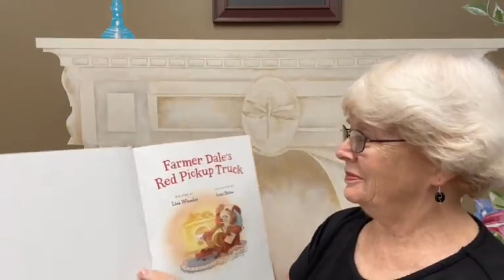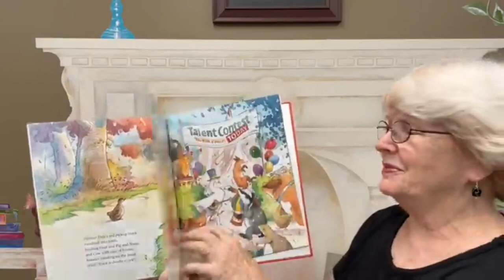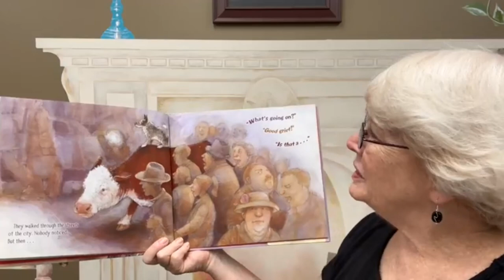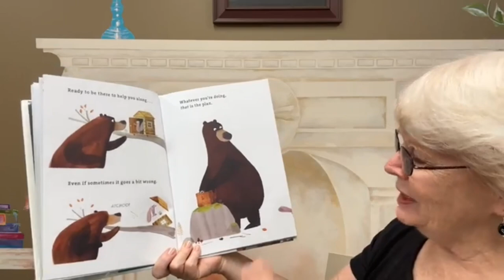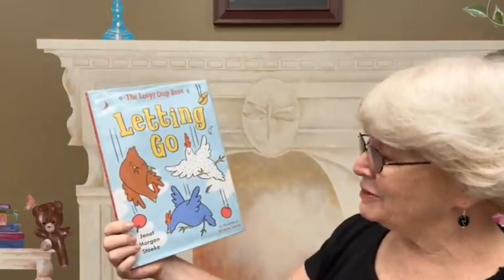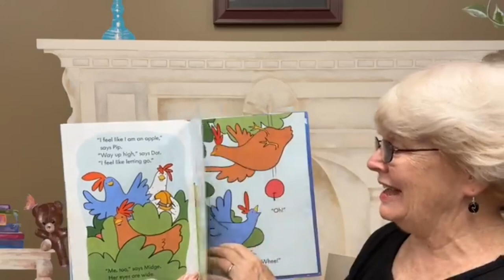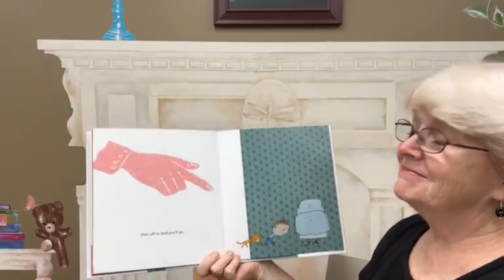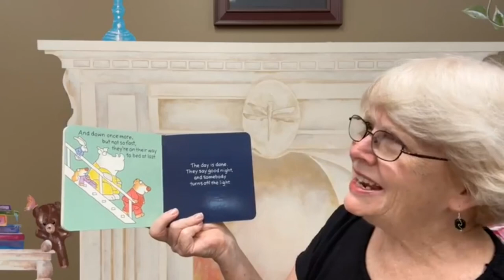Bedtime Stories (September 13, 2023)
Tonight we're in our Story Room for our stories! Here's what Mrs. Ferris is reading:
Farmer Dale’s Red Pickup Truck by Lisa Wheeler (Voyager Books)
Find Cow Now! by Janet Stevens and Susan Stevens Crummel (Holiday House)
I’m Sticking with You by Smriti Prasadam-Halls (Godwin Books)
Letting Go by Janet Morgan Stoeke (Dial Books)
I Dare You Not to Yawn by Helene Boudreau (Candlewick Press)
Flannel board: 15 Animals (from the book by Sandra Boynton)
The Going to Bed Book by Sandra Boynton (Little Simon)